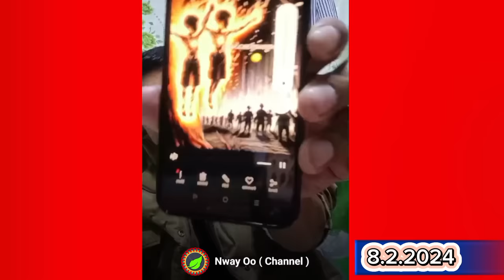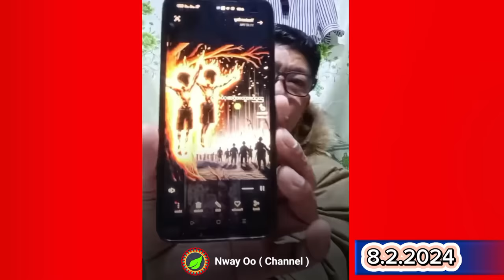PDFနှစ်ယောက်ကို ပြည်သူ့စစ်ကမီးရှို့တာပါဆိုပြီး ဝန်ခံလိုက်တဲ့ ဖာသည်မသား ဇော်ဘောဟိန်း / Zaw Bhone Hein